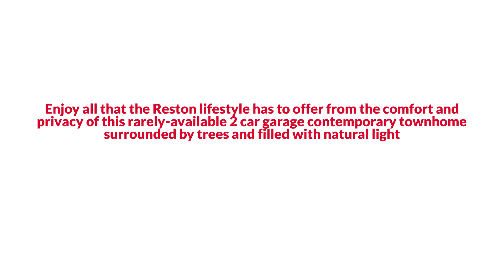Awesome Reston Traditional Style Home for Sale $600K or Trade EmpowerHome Team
EmpowerHome Team Presents, Exclusive Home for Sale! 2355 Glade Bank Way, Reston, VA 20191.

Find out RIGHT NOW how you may qualify for UP TO 2% below market interest rates   Enjoy all that the Reston lifestyle has to offer from the comfort and privacy of this rarely-available 2 car garage contemporary townhome surrounded by trees and filled with natural light. The open floor plan on the main level has tons of living space with the large eat-in kitchen opening up to the family/living room area. There is a separate dining room and a huge family room with a vaulted ceiling as well as a morning room to enjoy your morning coffee.  The upstairs features a large master bedroom suite with a separate sitting area overlooking the family room along with an updated master bath and large walk-in closet. The open loft area is perfect for relaxing and lounging after a long day, along with 2 generously sized bedrooms and a full bath. The back of the home has a fully fenced with a beautiful patio to enjoy nature at its fullest. Close to Wiehle Metro, Reston Town Center, restaurants, coffee shops and much more! Enjoy full access to the Reston community amenities with miles of walking/jog paths, 15 Reston pools, multiple tennis courts and much more.